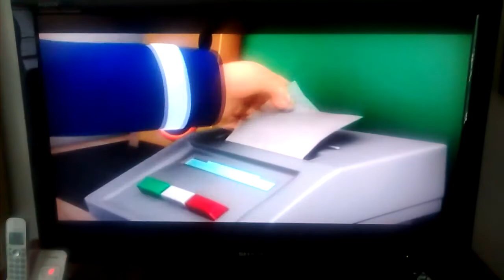Fireman Sam On Qubo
This is Fireman Sam on Qubo. Wow, I remember this being on Sprout! Anyways, it airs on Qubo every weekend starting at 2pm. Enjoy!